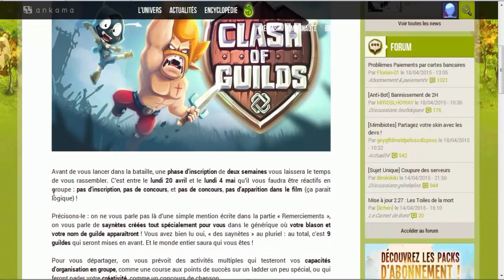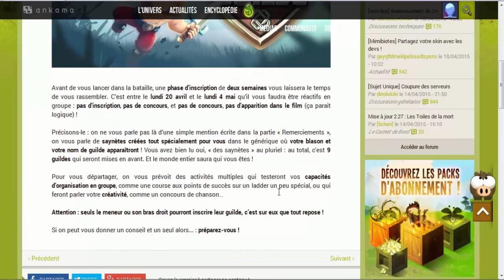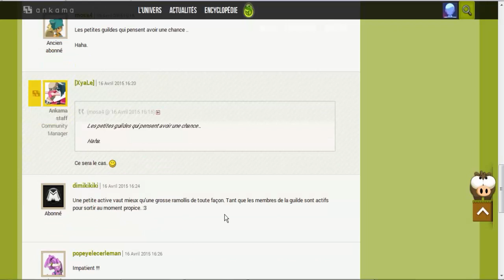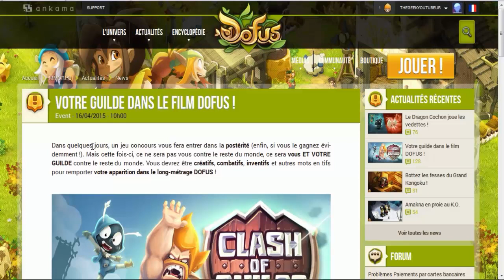DOFUS-NEWS | CLASH OF GUILDS A VOUS DE JOUER ! | ANKAMA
DOFUS-NEWS | CLASH OF GUILDS A VOUS DE JOUER ! | ANKAMA. YO les potos c'est parti pour une dérie DOFUS-NEWS qui j'espere vous plaira!